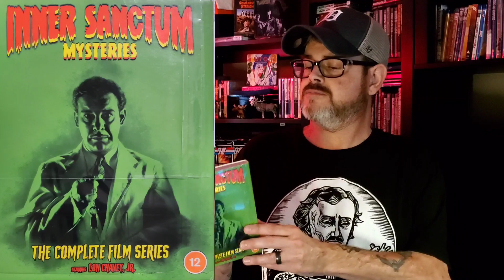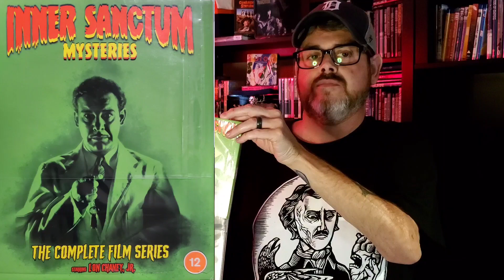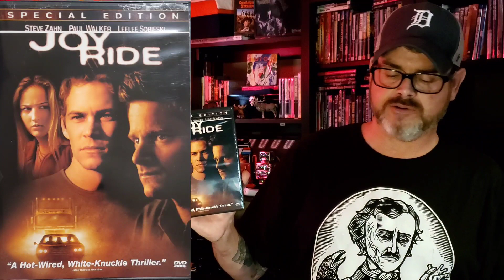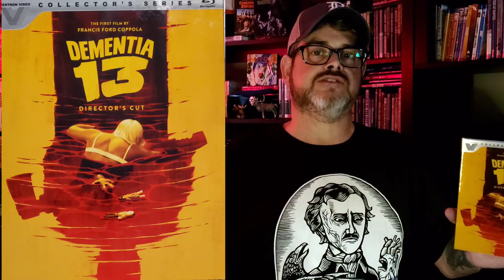Mike's Dvd & Bluray Collection "Halloween 2022 What I'm watching"